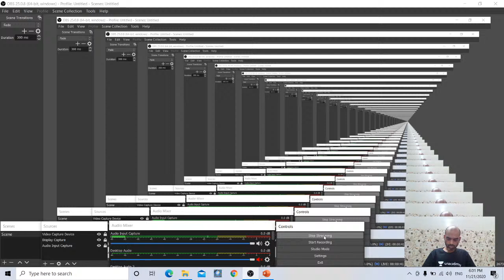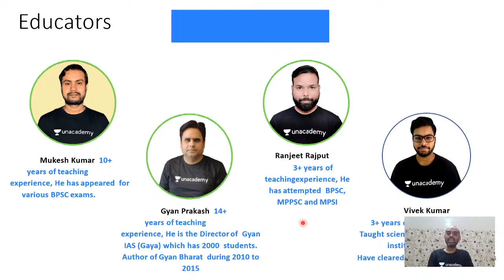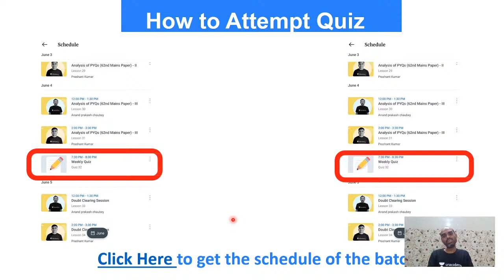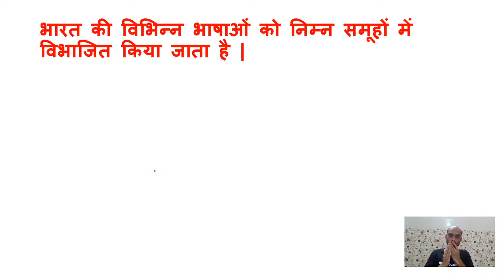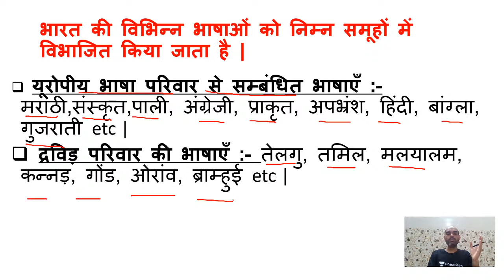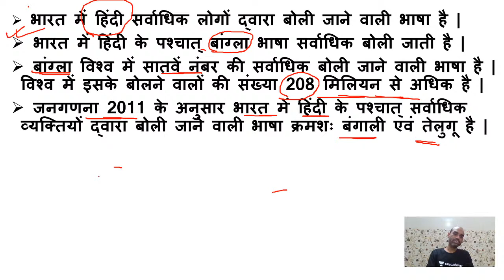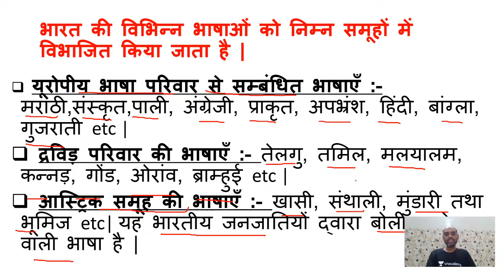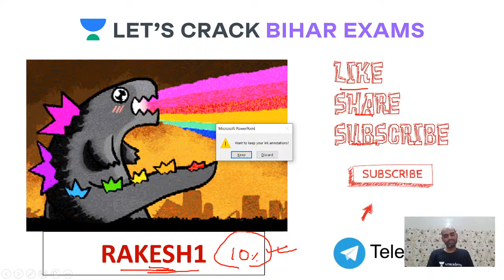भाषाएँ | Geography | BPSC 2020/2021 | Rakesh Thakur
Complete your full preparation of BPSC 2020/2021 with Rakesh Thakur through this series of Geography. In this Series, he will be covering all the important topics for the BPSC Exam. He will also share different strategies, tips, and tricks to clear the exam BPSC.

Rakesh Thakur and more top educators are teaching live on Unacademy Subscription.

Unacademy Subscription Benefits:
1. Learn from your favorite Educator
2. Dedicated DOUBT sessions
3. One Subscription, Unlimited Access
4. Real-time interaction with Educators
5. You can ask doubts in live classes
6. Limited students
7. Download the videos & watch offline